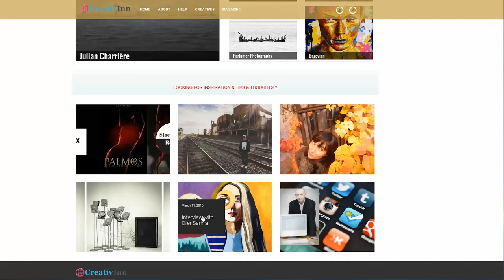Creativinn - Artists and Creatives from around the world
Dare to show your work with CreativInn

Our mission is to gather and promote all the creativity of this World.

We are the ‘’Inn where all creatives gather.’’